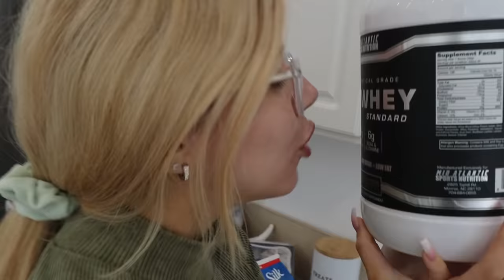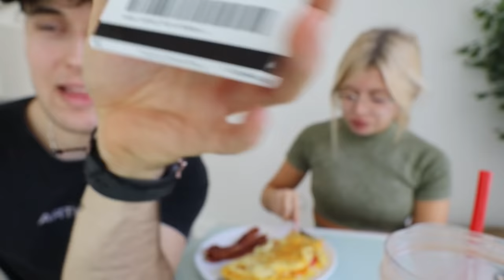Telling My Girlfriend It Was TRASH Right After…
Telling My Girlfriend It Was TRASH Right After We Did IT…

-2017 is when we both started working at a grocery store called Marianos! Mariah was hired as a cashier and I (Bill) was a bagger! As you can tell, it was love at first sight! After only a month Bill popped the question on March 22, 2017!